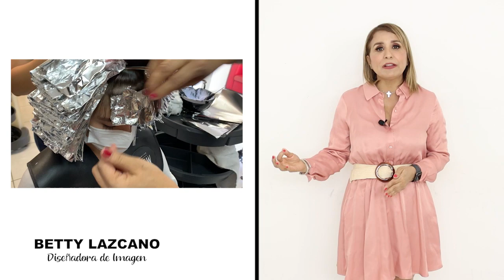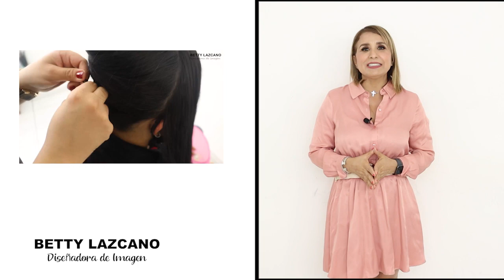Corte y extracción de color fantasía DIFUMINADO ..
CUANDO HACES EXTRACCIONES DE COLOR YA SEA DE TONOS FANTASIA O TONOS MÁS OSCUROS Y LLEGA UN MOMENTO EN QUE NO PUEDES SEGUIR DECOLORANDO, EN ESTE VIDEO TE EXPLICO CÓMO DIFUMINAR EL COLOR PARA QUE LA SPUNTAS NO SE VEAN MANCHADAS Y SE MIREN DIFUMINADAS Y A SU VEZ RESALTAN TU COLORACIÓN DE MANERA ELEGANTE. SIGUE ESTE PASO A PASO Y PRACTÍCALO CUANDO SE TE PRESENTE LA OCASIÓN.

DEJAME TUS COMENTARIOS. SIGUEME
LINKEDIN.COM https:// Betty Lazcano Diseñadora de Imagen en Betty Lazcano Beauty Center Ver perfi

QUIERES ADQUIRIR LOS PRODUCTOS GENVIR? PUEDES HACERLO EN LINEA

WHEN YOU MAKE COLOR EXTRACTIONS, EITHER FANTASY TONES OR DARKER TONES AND THERE COMES A MOMENT WHEN YOU CANNOT CONTINUE BLEACHING, IN THIS VIDEO I EXPLAIN HOW TO DIFFUME THE COLOR SO THAT THE SPUNTAS DO NOT LOOK STAINED AND THEY LOOK DIFFICULT. YOUR COLORING IN AN ELEGANT WAY. FOLLOW THIS STEP BY STEP AND PRACTICE IT WHEN THE OCCASION ARISES.

LINKEDIN.COM https: // Betty Lazcano Image Designer at Betty Lazcano Beauty Center See profiles: //

DO YOU WANT TO PURCHASE GENVIR PRODUCTS?